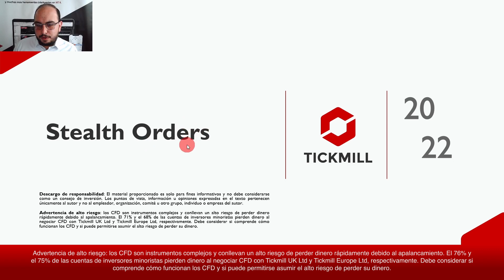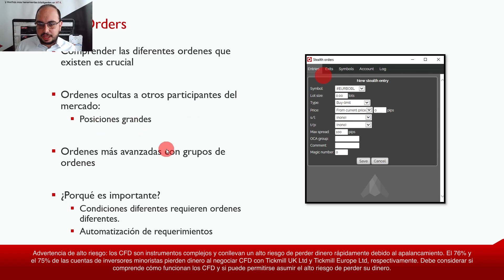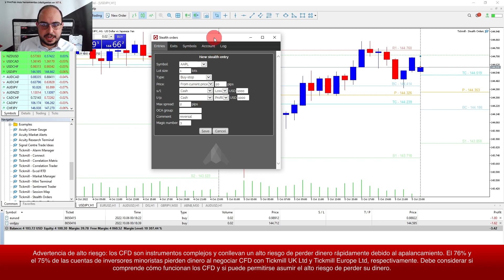¿Cómo utilizar la Herramienta Avanzada de Trading:Stealth orders?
Con la herramienta Stealth Orders puedes ocultar  órdenes pendientes de otros participantes del mercado e ingresar cuando se alcance el precio que desea. Stop-loss y take-profit sigilosos también disponibles.